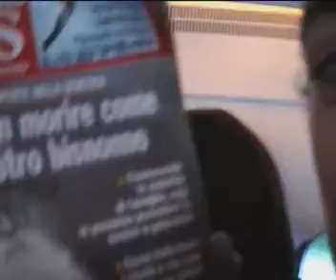Victims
Running Birds